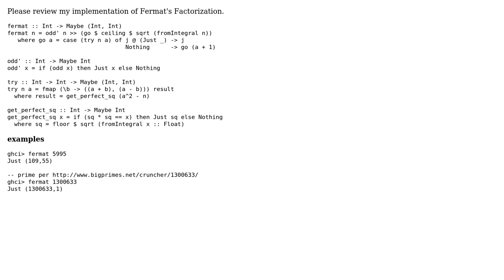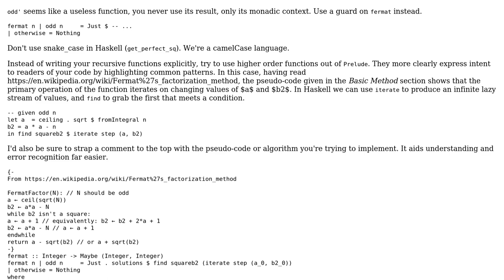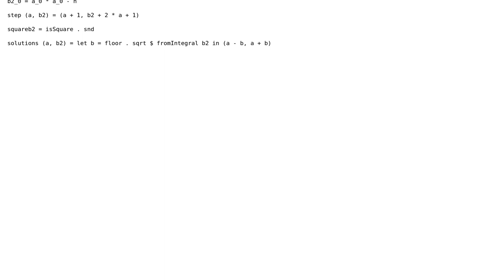Code Review: Fermat Factorization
With thanks & praise to God, and with thanks to the many people who have made this project possible! | Content (except music & images) licensed under CC BY-SA | Music | Images & others | With thanks to user Kevin Meredith user bisserlis user 200_success and the Stack Exchange Network Trademarks are property of their respective owners. You are responsible for your own actions.